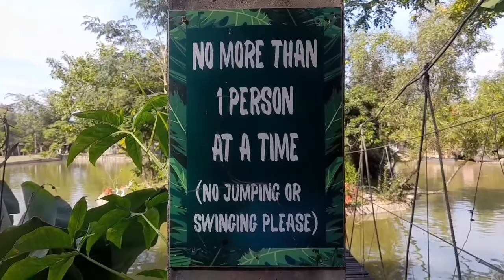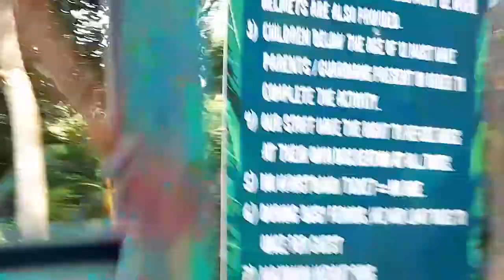Tree Top Adventural Park | ট্রি টপ পার্কে একদিন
সিলেট শহরের অদূরেই ট্রি টপ এ্যাডভেঞ্চারাল পার্ক অবস্থিত। আমরা পরিবারের কিছু সদস্য গেছিলাম সেই পার্কে।অনেক আনন্দ আর উল্লাসের মধ্য দিয়ে সময় অতিবাহিত হয়েছে। আপনারাও যদি ট্রি টপ পার্কে যান আশা করি বোর হবেন না। আর পয়সাও উসুল হবে। আর সেই সিদ্ধান্ত নেয়ার জন্য অবশ্যই আপনারা এই ভিডিও টি দেখবেন। এতে অনেকেই তার ছুটির দিনটি রাঙাতে সেই পার্কে যাওয়ার প্ল্যান করতে পারবে। আপনাদের ভিডিও টি সম্পূর্ণ দেখার আমন্ত্রণ জানাচ্ছি।